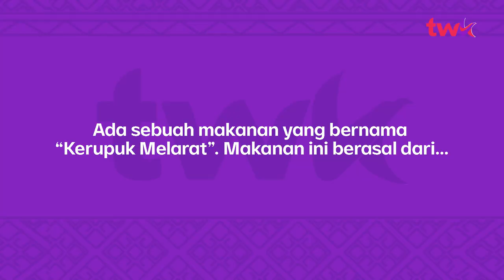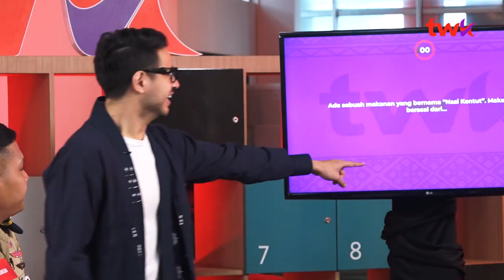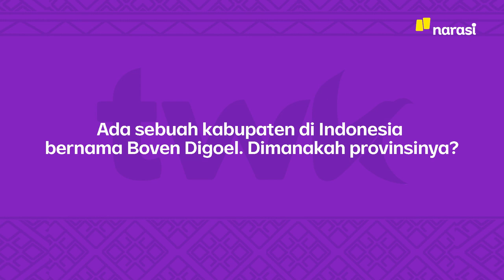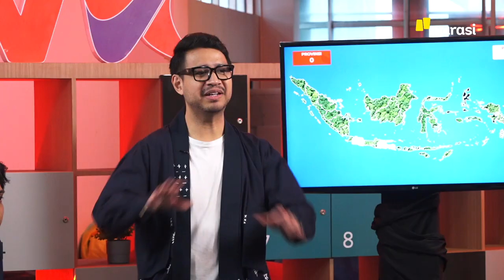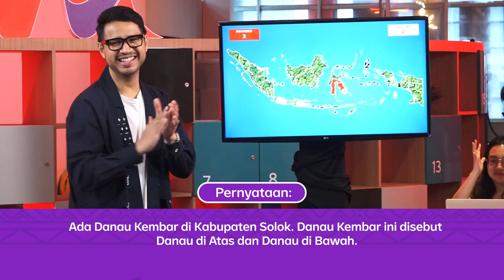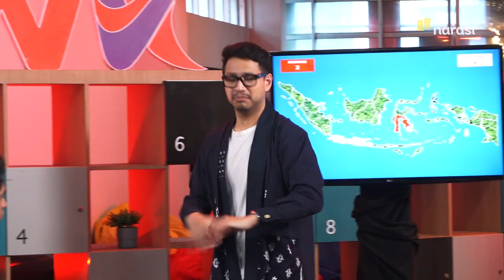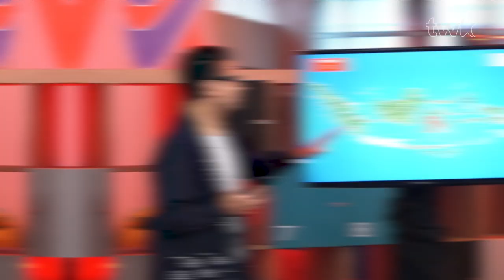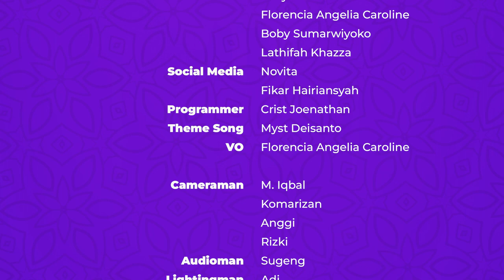(S02E15) Episode Spesial TWK: Tes Wawasan Komika | Tes Wawasan Kebangsaan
Memang mendapatkan sesuatu terkadang harus melewati berbagai rintangan dan tantangan ya, Warga Kebangsaan. Begitupun, perjalanan IPDN dan juga UIN Jakarta dalam mendapatkan 50 juta rupiah.

Kali ini, Aya dan Para Arjuna serta Presiden Gen-Z dan Kabinetnya, akan bertanding melawan bintang tamu spesial TWK! Tim KOMIKA dari HAHAHA Corps (Soleh Solihun, Arie Kriting, Kristo Immanuel, dan Aci Resti) siap mengobrak-abrik panggung TWK kali ini!

Wah, para finalis TWK Season 2 pastinya bakal banyak belajar ya buat mempersiapkan performa terbaik mereka di Grand Final!

Apakah perjalanan menuju final di Special Episode ini akan dipenuhi gelak tawa? Atau malah ketegangan yang menjadi pemeran utama?

Saksikan selengkapnya hanya di YouTube dan Website Narasi!

Proses syuting TWK Season 2 Episode Spesial dilakukan dengan tetap melakukan protokol kesehatan yang berlaku.

(Narasi)